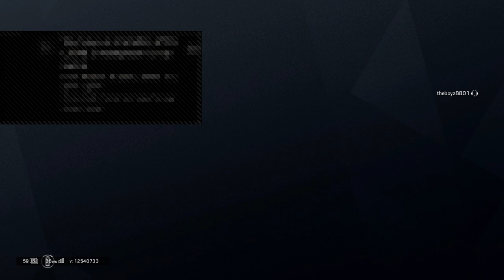killem4thedub's Live PS4 Broadcast